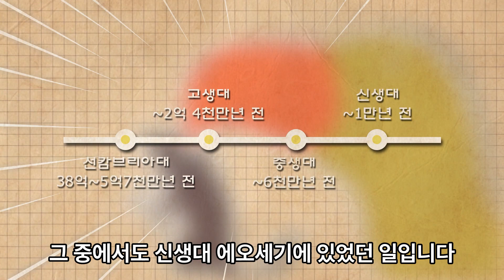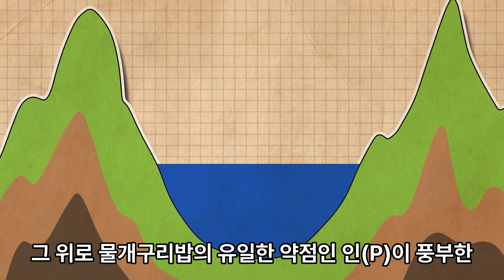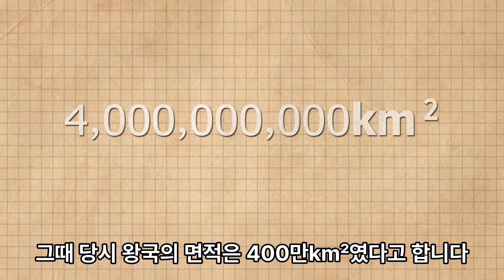생태계 최약체가 지구에 빙하기를 일으켰다?! | CO2 킬러 물개구리밥